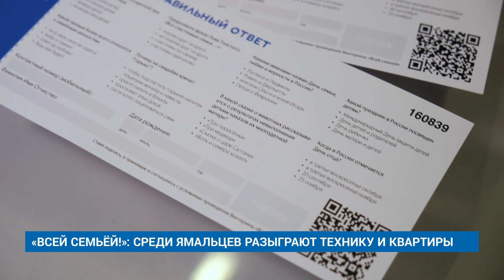«ВСЕЙ СЕМЬЁЙ!»: СРЕДИ ЯМАЛЬЦЕВ РАЗЫГРАЮТ ТЕХНИКУ И КВАРТИРЫ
Ноутбуки, телевизоры, смартфоны, а главное – восемь квартир на территории округа разыграют на Ямале среди участников викторины «Всей семьёй!».